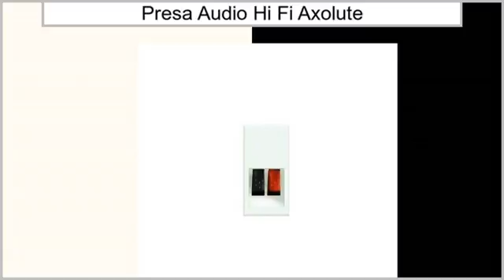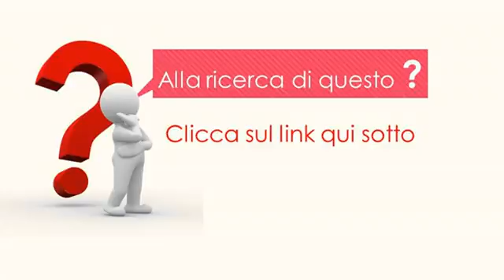Presa Audio Hi Fi Axolute